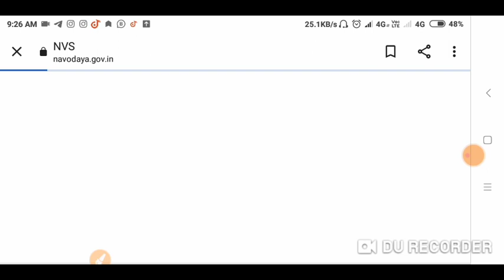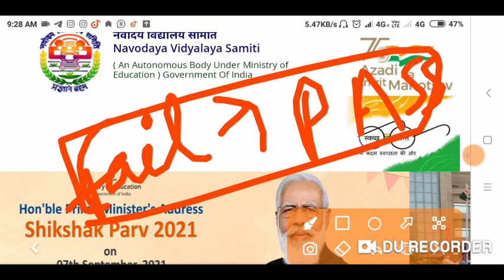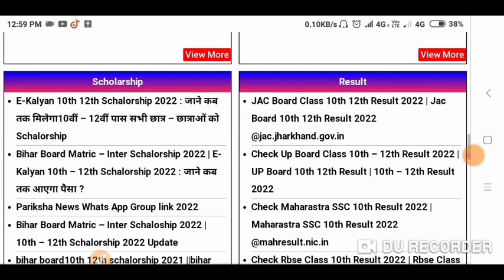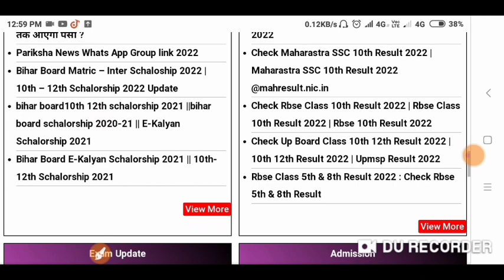FAIL के बाद भी Pass हो सकते हैं|| Pass के बाद क्या करना है|| Result out||Expected CUTOFF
Navodaya Vidyalaya Class 6 Result out 2022 | JNVST Class 6 Cutoff||503 Service Unavailable

जब RESULT आएगा तो हम LIVE आ कर आपको बताएंगे कैसे क्या होता है--

Navodaya Vidyalaya Class 6 Result out 2022 | JNVST Class 6 Cutoff||JNVST Expacted CUT-OFF 2022
DOCUMENT. कि VIDEO

Navodaya Vidyalaya Class 6 Cutoff Marks 2022 | JNVST Class 6 Cutoff||JNVST Expacted CUT-OFF 2022
Document रिजल्ट निकलने से पहले ही बनवा लेना | Navodaya Vidyalaya Important DOCUMENTS | JNVST
Expected Cutoff---

Navodaya Entrance Exam Result 2022 | Navodaya Class 6th Result Date 2022 | Jnv 6th Result Date 2022